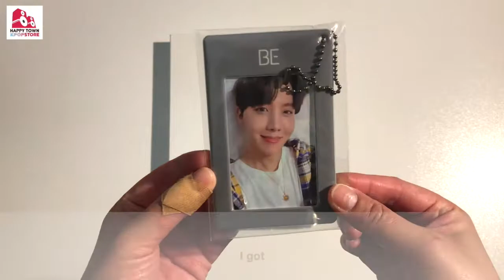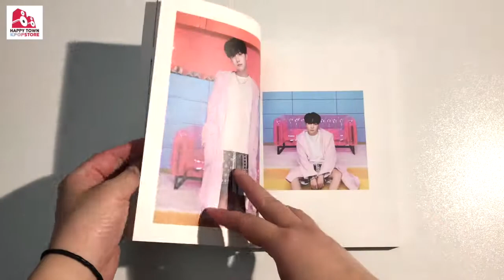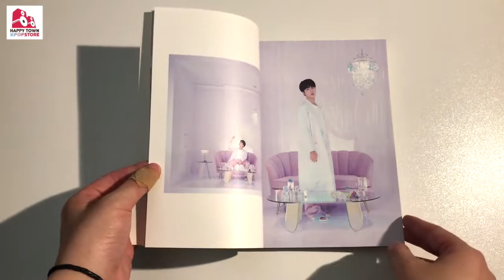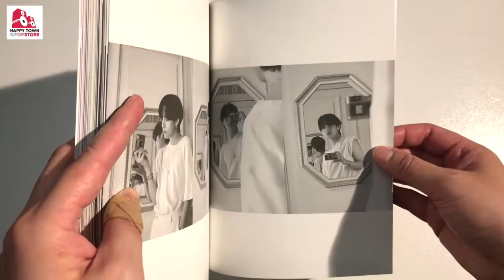BTS - BE Essential Edition Unboxing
BTS - BE Essential Edition